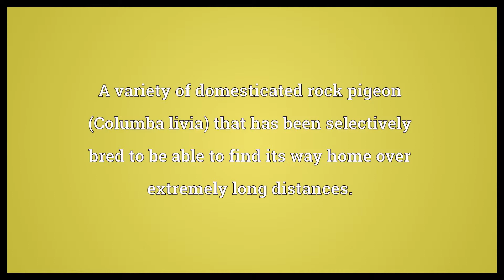Homing pigeon Meaning